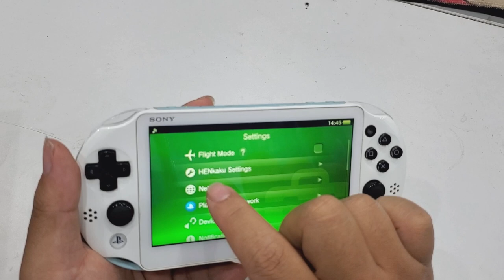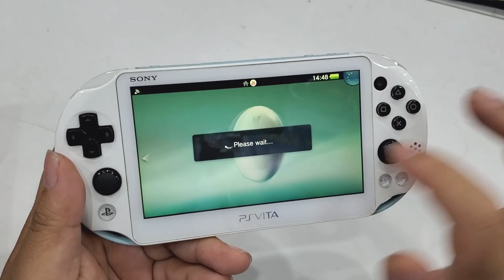Sony PS Vita 2000 128Gb hack Full giá chỉ chưa đến 2.000.000 VNĐ | Sony PS Vita 2000 128Gb hack 90$